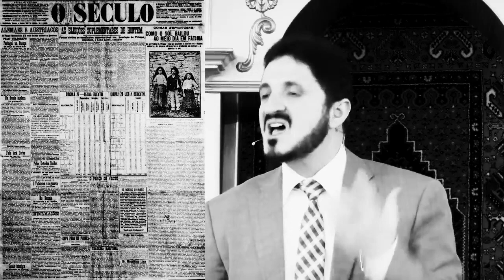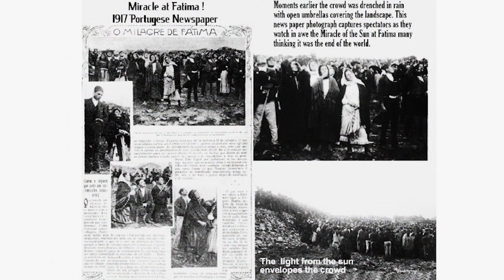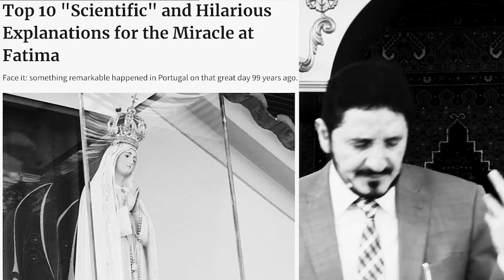🔥 جمعنا لك هذا المقطع مع صور توضيحية 🔥 عن الإلحاد والمعجزات! عدنان إبراهيم أين الحصان؟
أين الحصان؟
جدل المعراج والمعجزة
د.